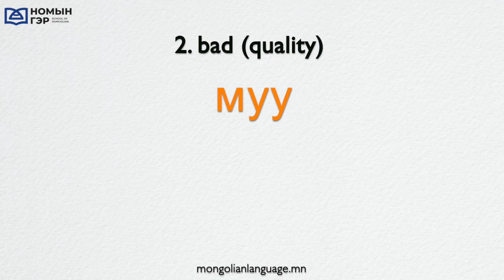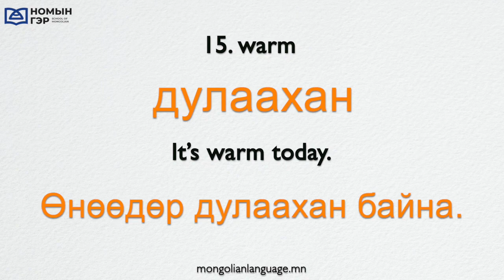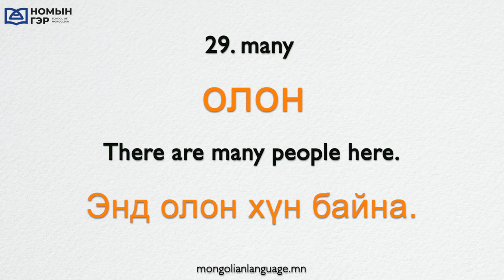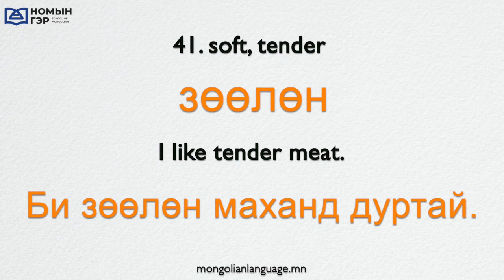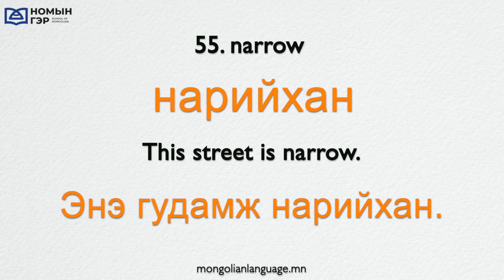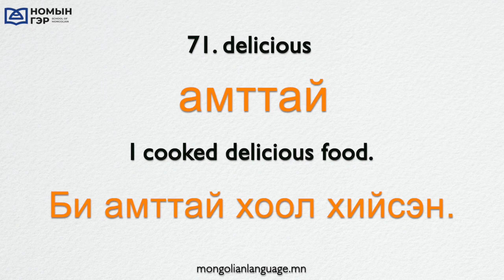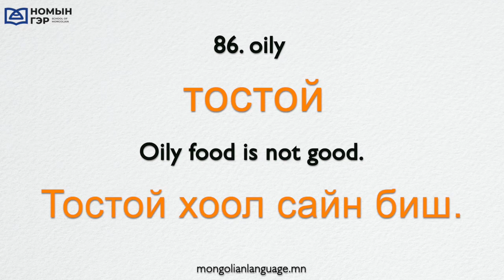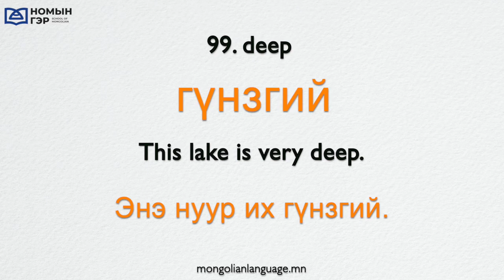Learn Mongolian: The TOP Most Common 100 MONGOLIAN ADJECTIVES (with examples)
Do you want to take your Mongolian fluency to the next level?  Follow what other learners have done and master these 100 crucial Mongolian adjectives!  (Most common Mongolian Adjectives)
More free lessons and resources:

"Nomiin Ger" Mongolian language school aims to provide a wide range of tailor-made Mongolian language courses to expatriates in Mongolia and non-Mongolian speakers outside Mongolia through Skype.